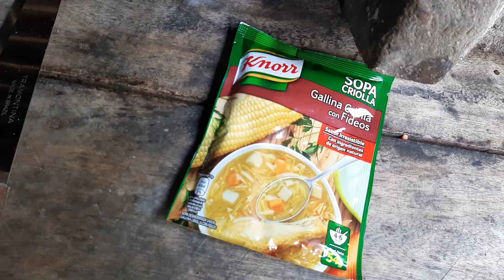Invite A Estos Niños A Comer A Nuestra Casa Junto Asu Mama/ Veamos Qienes son🙏